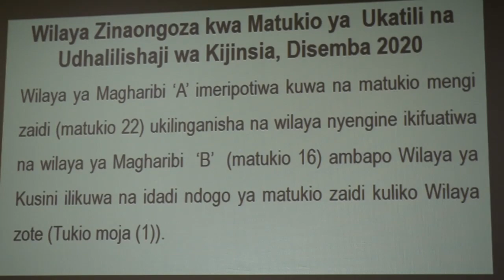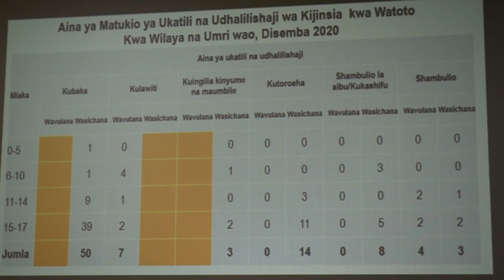WILAYA YA MJINI UNGUJA YAONGOZA KWA MATUKIO YA UBAKAJI